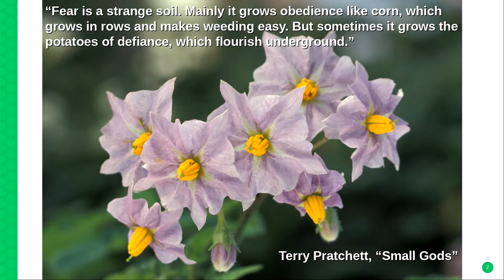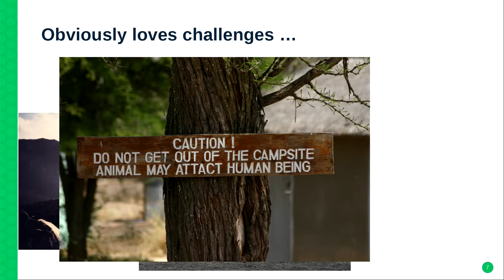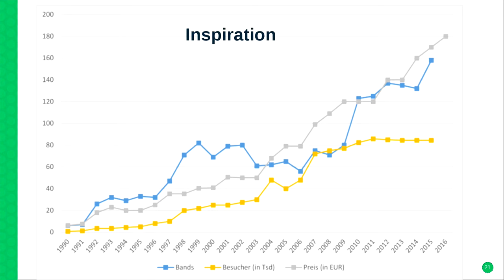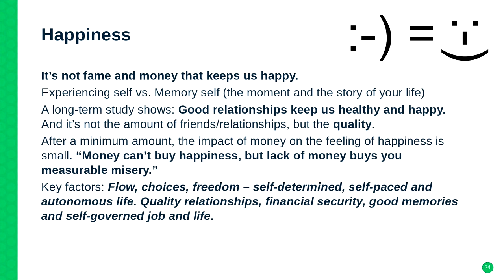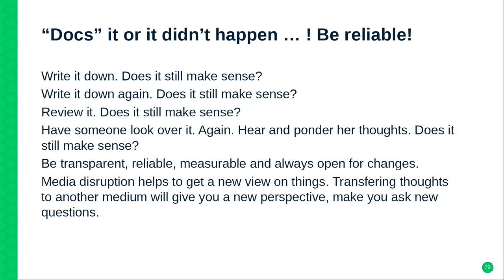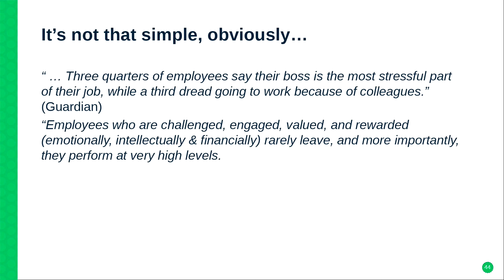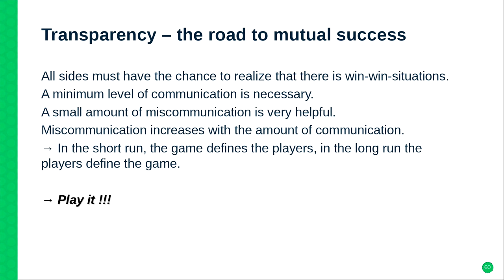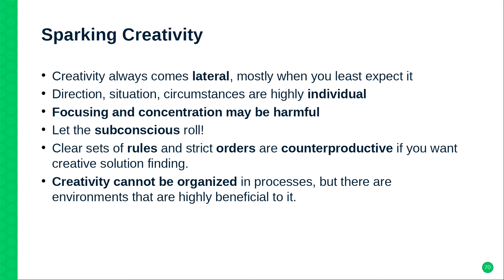LinuxFest Northwest 2018: The Potatoes Of Defiance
Markus Feilner

How to deal with management when you’re leading an OSS team. Within more than two decades in and around the FLOSS communities, Markus has seen several different approaches to leadership – and with this talk he will give an idea how different leadership in OSS enterprise teams works.

Very often we find that traditional leadership, American corporation approaches or e.g. German organisation don’t work well with the open source way. As a team lead at SUSE he has been acting as the API between enterprise needs (management) and people who’s main goal is to really make a difference and produce great stuff.

Examples how a leader can help the OSS geeks, nerds and hackers in a team to love their “job”, be creative and get the feeling that their work really counts while at the same time meeting enterprise goals and satisfying management.

He will tell about different approaches to finding solutions in unknown territories (science, code, noosphere) and will tell about conflict resolution, motivation and preparing a level playing field for creative inspiration and a whole lot of fun at work.